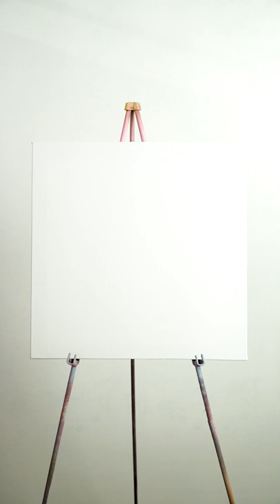Stencil Stop | Chance the Rapper Layered Stencil Art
Stencil Stop Layered Stencils used to spray paint a portrait of Chance the Rapper's Acid Rap album cover. We used our layered mylar plastic stencils and MTN 94 spray paint!

Check out the custom stencils services we offer on our website to create your own stencils! We also have a wide selection of pre-made stencils to choose from!